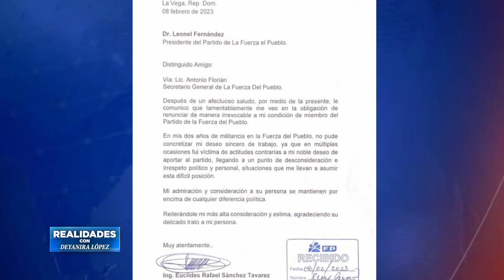BLOQUE 02 REALIDADES 11 DE FEBRERO